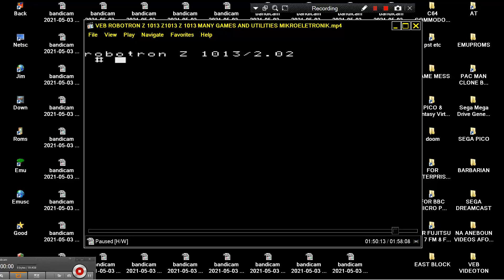WALL 1 ERG SOFT FRANK HERZOG PASCALL 1988 BREAKOUT ARKANOID BREAK OUT VEB ROBOTRON MRB Z 1013 Z1013